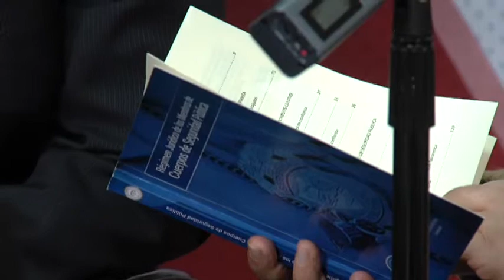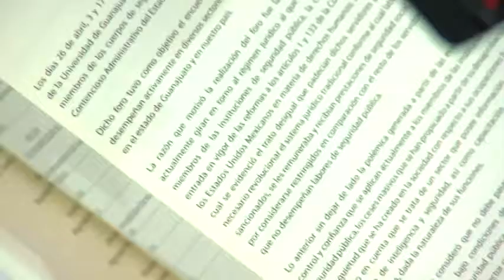Entrevista a Arturo Lara Martínez y Vicente Esqueda Méndez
Los magistrados Arturo Lara Martínez y Vicente Esqueda Méndez, del
Tribunal de lo Contencioso Administrativo, explican el estudio que
sienta precedentes en el tema de los derechos de los miembros de
cuerpos policiacos: “Régimen jurídico de los miembros de los cuerpos
de seguridad pública”, trabajo coordinado por el Magistrado Lara
Martínez, ahora que por ley deben someterse a pruebas de control de
confianza.